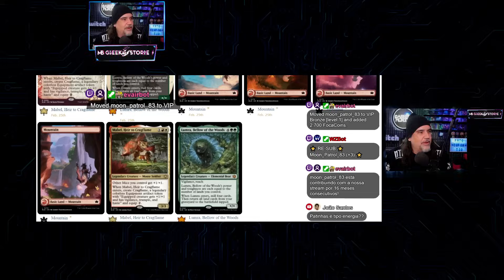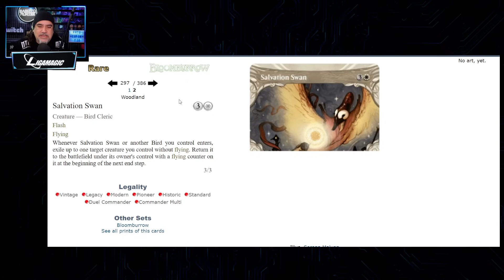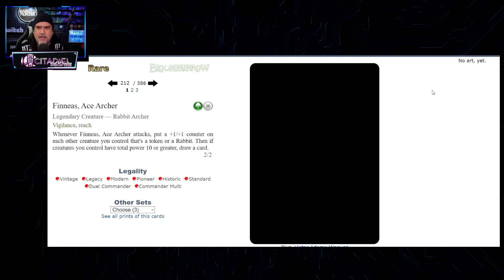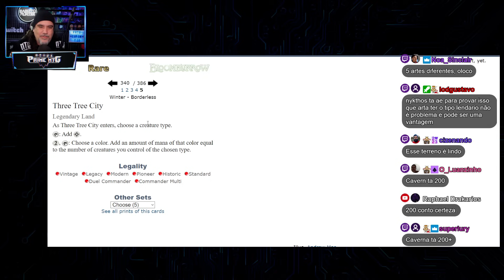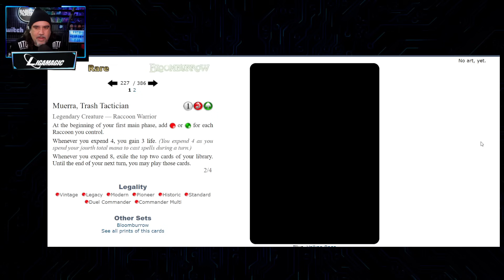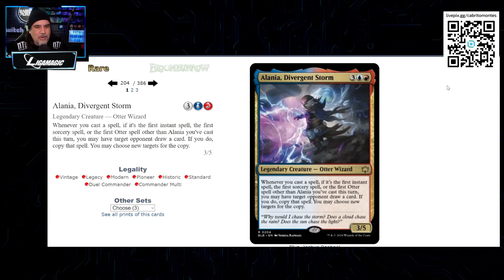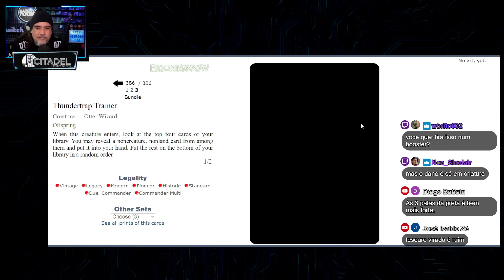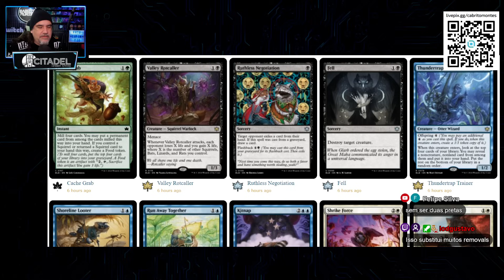BLOOMBURROW #2 - Modais de Patinha são FORTASSAS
Use o cupom TIO para sorteios quinzenais de R$150,00!